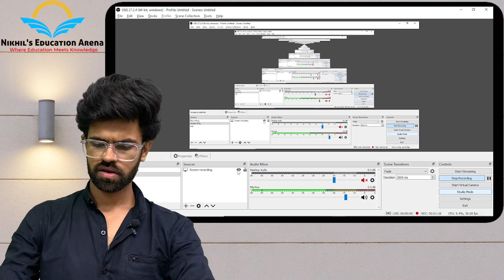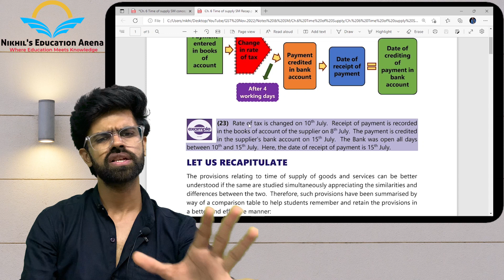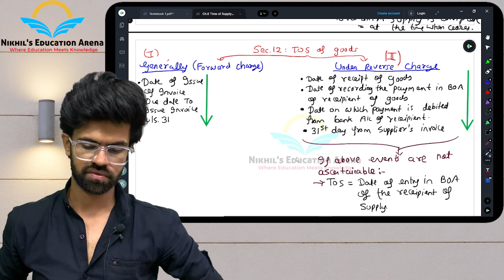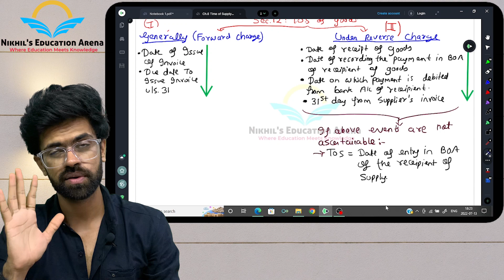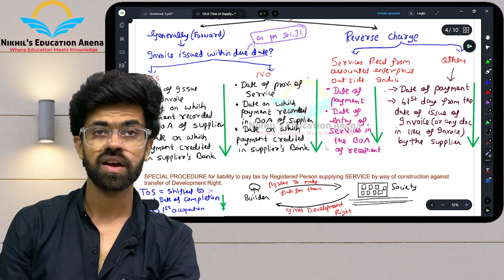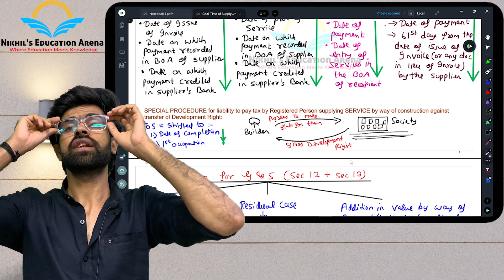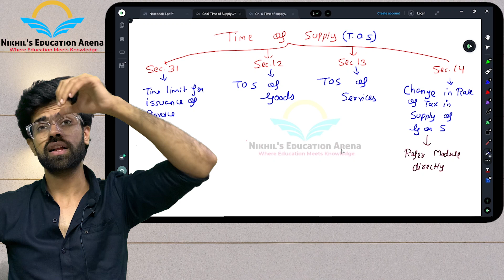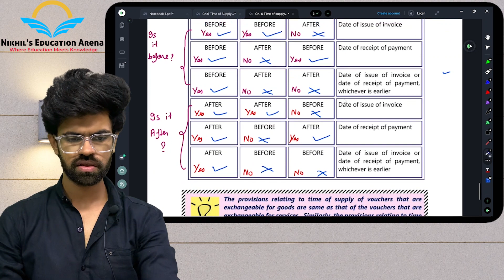Lecture 7| Time Of Supply | IDT Full Course | CA/CS/CMA- Final/Inter | GST Series | NIKHIL SAINI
Dear Friends,
In This Video, NIKHIL SIR will Be teaching 'Chap.6 Time Of Supply ' directly From ICAI's Study Material (which is Granth and Ultimate) of CA Final & IPCC.
We have started a series wherein entire main concepts of GST will be taught in near future.

This topic is future and of utmost importance and therefore  Ultimate Focus here will be on  CA Final IDT (GST) and  CA IPCC IDT (GST)
But Since the subject is common in all other exams like CS CMA MCOM BAF BCOM etc, they can refer to it easier to understand the subject in the easiest and most practical way.